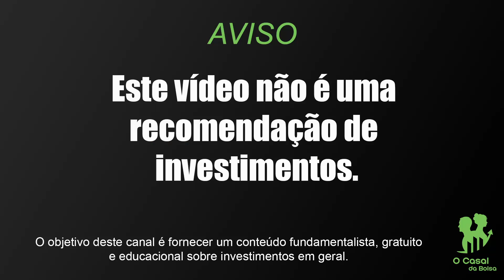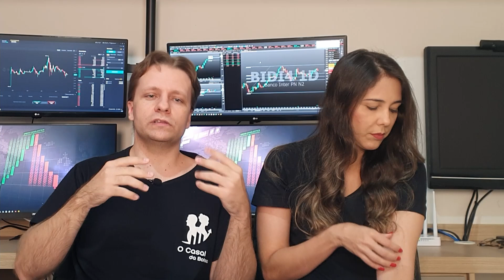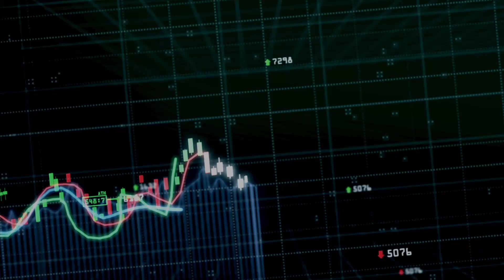ETFs DE CRIPTOMOEDAS (HASH11 e QBTC11) | Vale a pena investir?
Esse ETF HASH11 irá replicar o índice Nasdaq Crypto Index (NCI), desenvolvido pela Hashdex em parceria com a Nasdaq. No momento ele é composto por 6 criptomoedas, das quais o Bitcoin é a maior posição, com 78,61%, e o Ethereum a 2ª maior, com 16,96% (no momento em que gravo este vídeo). Os 4,53% restantes estão divididos entre Litecoin, Bitcoin Cash, Chainlink e Stellar Lumens.

 A principal diferença é que, ao invés de acompanhar uma cesta de criptomoedas, o QBTC11 terá exposição apenas ao bitcoin. Ele buscará replicar o preço médio do bitcoin nas principais exchanges do mundo, com base no índice da CF Benchmarks – o mesmo usado nos contratos futuros de bitcoin da Bolsa Mercantil de Chicago (CME).

ETFs como estes tendem a facilitar o acesso e ampliar o interesse por criptomoedas pelo público em geral. Quem nunca estudou o assunto costuma ter dificuldades para compreender conceitos básicos sobre a negociação de criptos, como fazer a custódia delas, a configuração de uma carteira externa, a transferência para a carteira e a apuração de IR.